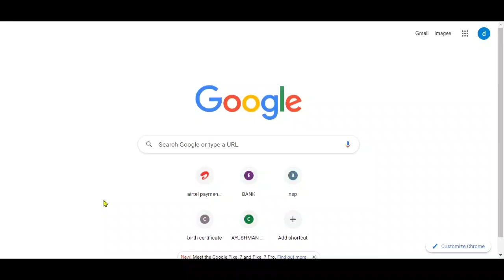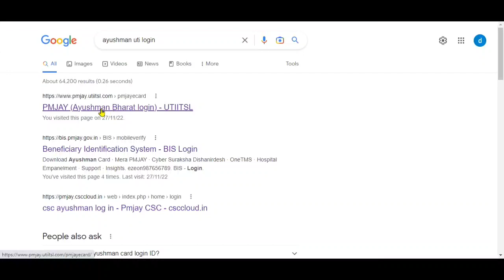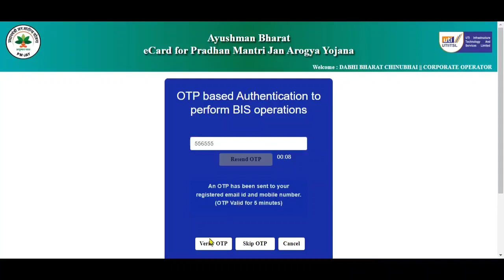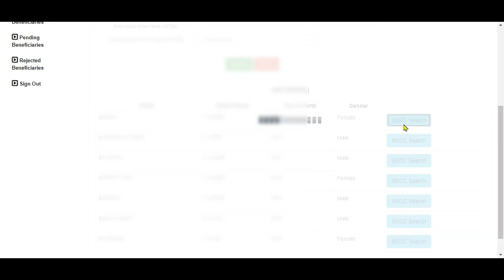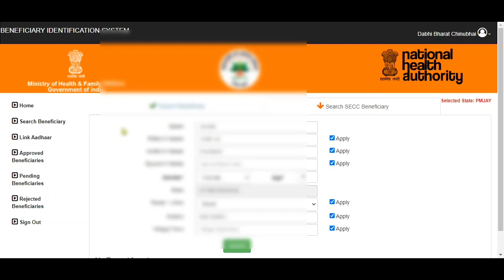आयुष्मान भारत कार्ड बनाने के लिए User Id, Password कैसे ले | Ayushman id password kaise le 2022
Aaj es video me batya gaya hai ki Ayushman bharat card banae ke liye user id password kaise le is video me complete bataya gaya hai.

ayushman bharat,
ayushman id registration online,
ayushman card,
ayushman portal register problem solution,
ayushman bharat portal login problem,
ayushman bharat portal login problem solved,
ayushman card kaise banaye,
ayushman id online registration,
ayushman bharat digital mission registration,